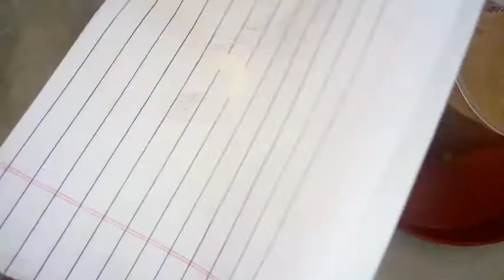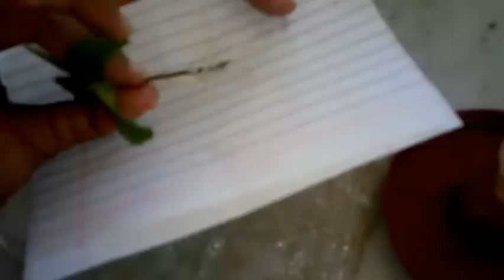Grow Harsingaar/Parijaat/Night Jasmine from cutting हरसिंगार/पारिजात/हारसिंगार को कटींग से लगाये।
How to Grow Harsingaar/ Parijaat/ NightJasmine from cutting stem or propagation method
How to grow Harsingaar /siuli
how to grow
how to grow coral jasmine
How to Propagate Coral Jasmine
night Jasmine
how to grow night Jasmine
how to grow night Jasmine from cutting
how to propagate night Jasmine from stem propagating night Jasmine from cutting

harsingar Kaise ugaye
harsingar ka paudha
harsingar Kaise lagaen
harsingar ka paudha Kaise lagaen
harsingar ka paudha Kaise ugae
harsingar ka ped Kaise lagaen
harsingar ka ped Kaise ugaye
harsingar ka ped cutting Se Kaise lagaen
harsingar ka ped cutting Se Kaise ugaye
harsingar ka plant Kaise lagaen
harsingar ka plant Kaise ugaye
harsingar lagane ka tarika
HarSingar cutting Se Kaise ugae
harsingar cutting
propagating from rooting hormone
propagation with the help of root hormone
stem growing from root hormone
stem growing from rooting hormone
rooting hormone
parijaat ka plant
parijat ka plant
parijaat ka paudha kaise ugae
parijat ka paudha kaise ugae
parijaat ka
parijat ka
Parijat plant ki cutting
Parijat ka paudha cutting Se Kaise lagaen
Parijaat plant ki cutting
Parijaat ka paudha cutting Se Kaise lagaen
parijaat cutting
Parijat cutting
Parijat ka ped Kaise lagaen
parijaat ka ped Kaise lagaen
Parijat ka plant Kaise lagaen
Parijat ka plant Kaise ugaye
Parijaat ka plant Kaise lagaen
Parijaat ka plant Kaise ugaye
parijaat ka podha kaise lagaye
Parijat ka podha kaise lagaye
harsingar ka podha kaise lagaye
Harsingaar ka podha kaise lagaye

root hormone

हरसिंगार/पारिजात/हारसिंगार को कटींग से लगाये।

G3/ Green Grown Gardening Goals channel

Thanks